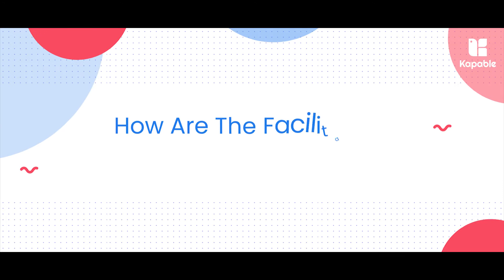Parent Testimonial: Dr. Shraddha | Aadvik's Mom | Age : 6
As parents of children in the 21st century, we need to ask ourselves…
“Are we doing everything we can to prepare our kids to thrive in this fast-changing, ever-evolving world?”

At Kapable, we prepare kids for the future by training them with 21st-century skills which never go obsolete. Children love our interactive-activity-based curriculum! As children become confident communicators, adaptive collaborators, and problem-solving geniuses, our parents love to have their kids engage with us. But don't take our word for it, hear Aadvik's mom share her love and feedback.

Interested to explore further? Book a free demo class and experience Kapable Learning